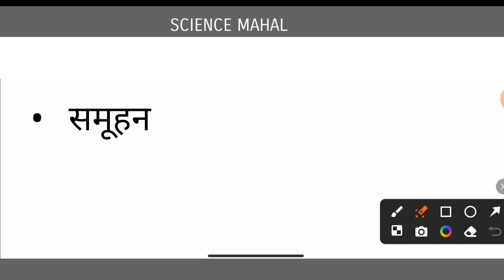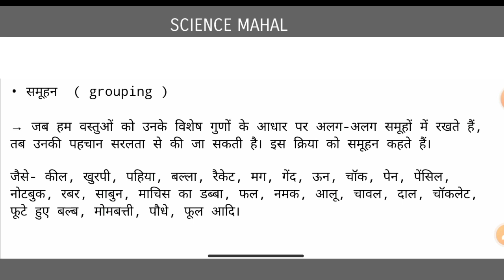समूहन किसे कहते हैं | samuhan kise kahte hain | science mahal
is video mein maine bataya hai samuhan ke bare mein, samuhan kya hai, samuhan kise kahate hain sab kuch bataya hun.